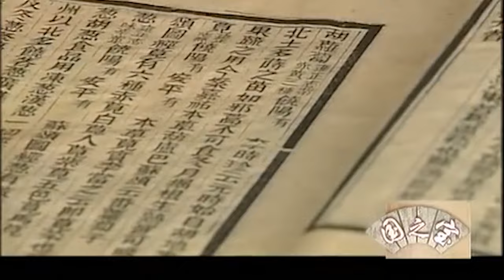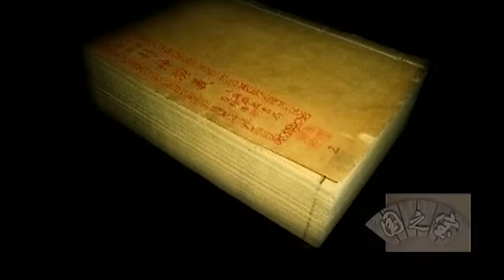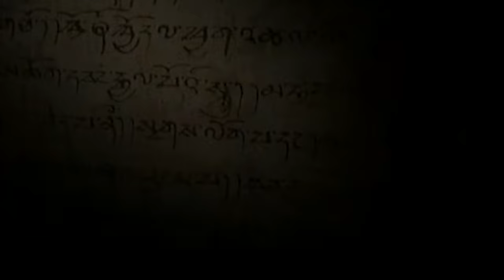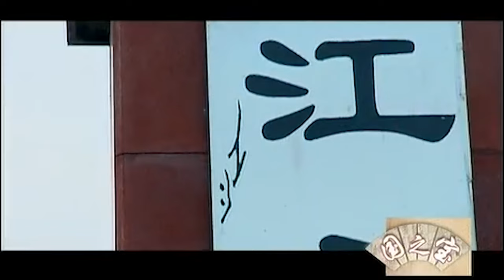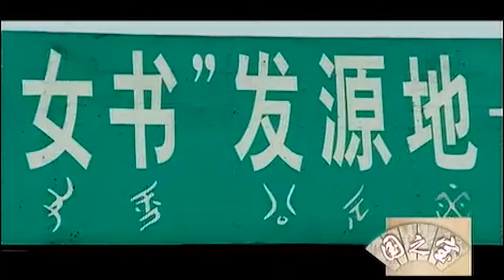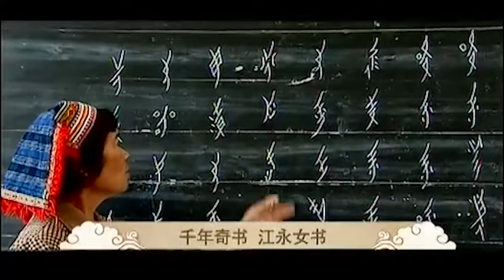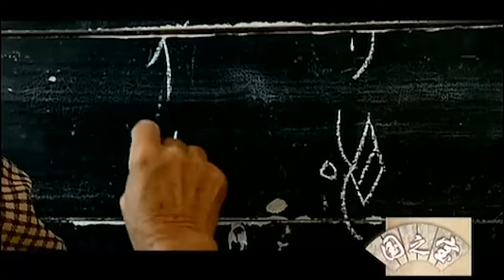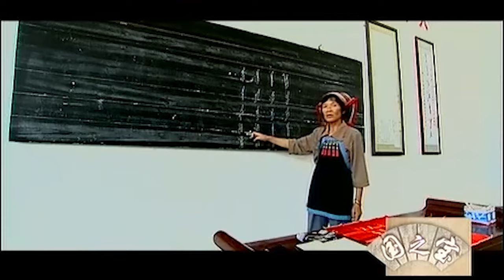中国门神秦琼和尉迟敬德墓被发现！出土宝物揭秘：唐太宗恶灵缠身，竟让他们这样做...【国之宝】